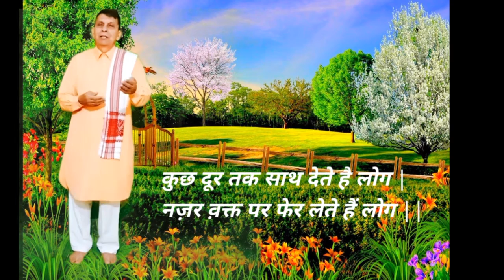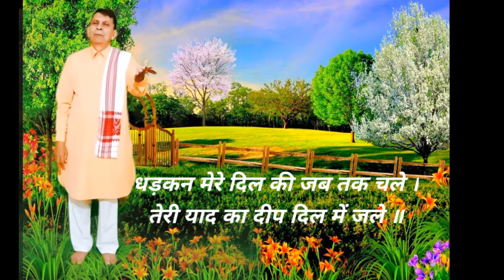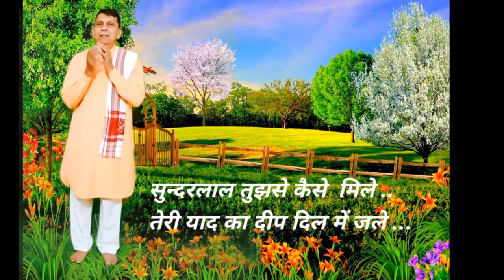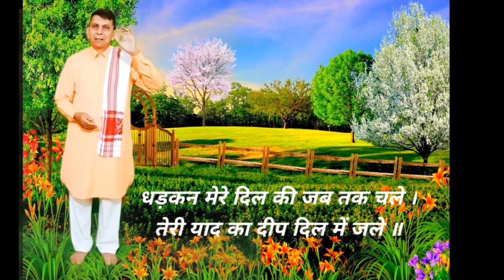धड़कन मेरे दिल की जब तक चले . ..Best devotional song by Sunder Lal "Tyagi" ..9654912681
song ..Dhadkn mere  dil ki jab tak chale ...

Singer-Sunder Lal Tyagi
 Lyrics : Sunder Lal Tyagi
Copyright ..Sunder Lal Tyagi

श्री सुन्दर काण्ड  भजन संध्या , श्री श्याम संकीर्तन व श्रीमदभागवत कथा आदि के लिऐ मुझे सीधे सम्पर्क कर सकते हैं...9654912681./  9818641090

Watch “ मुझको मिला तेरा दर सांवरे   ” From SUNDER LAL TYAGI